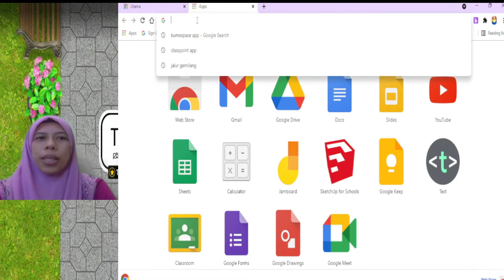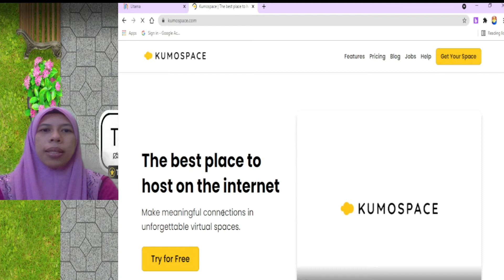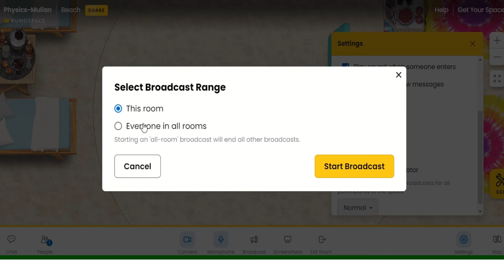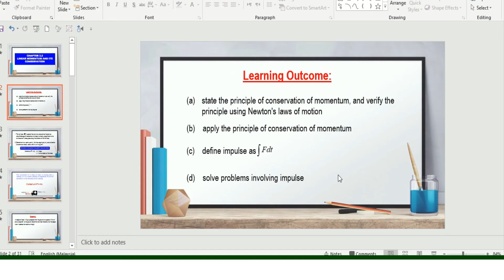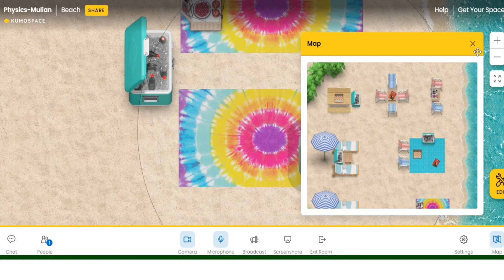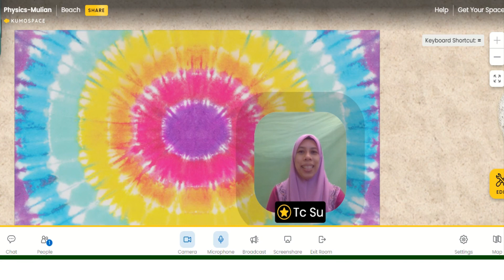KUMOSPACE I CARA LOG IN DAN CIRI-CIRINYA